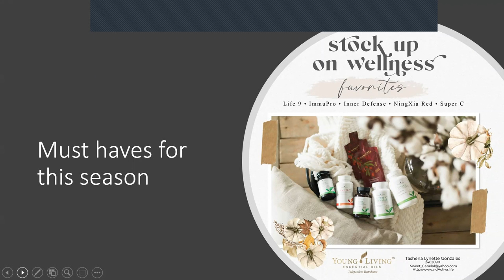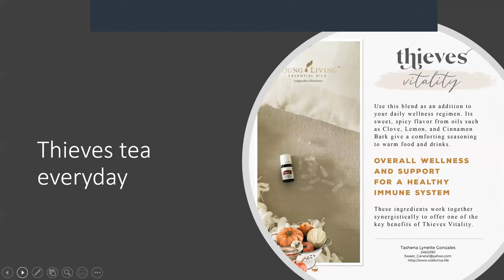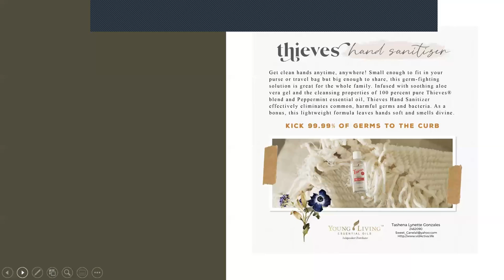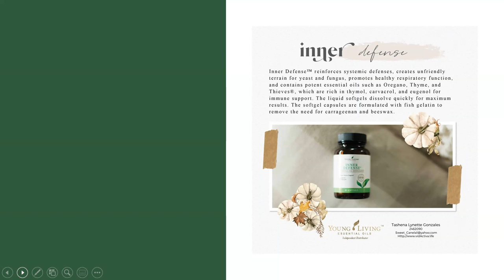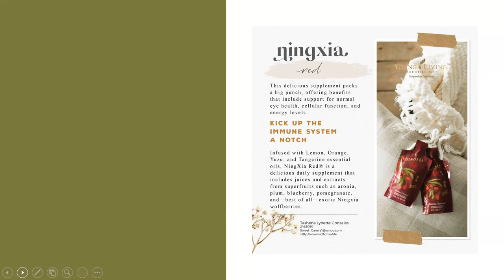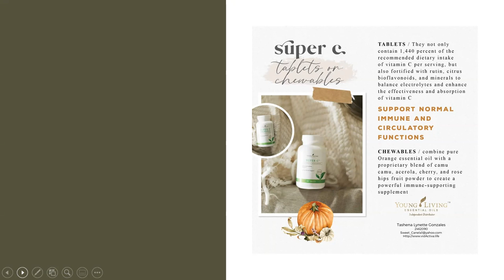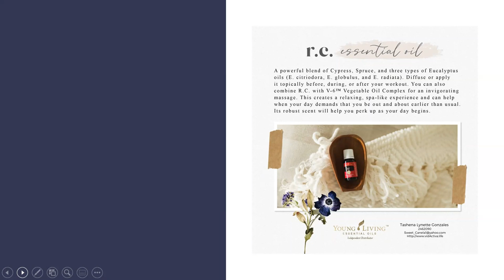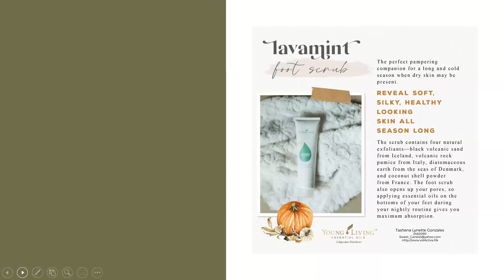Stock Up for Fall/Winter Wellness 2022!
I was told I had a weak immune system and thought I was destined to be congested every winter for 3 months straight.  Toxic-free living & the right support has changed that. Here are some of the things that have made a difference! The flu is not a season, fall & winter are. There are things you can do to build up your immune system and stay above the wellness line.